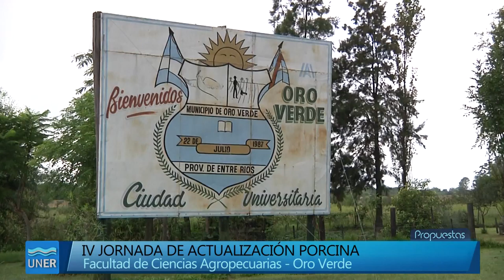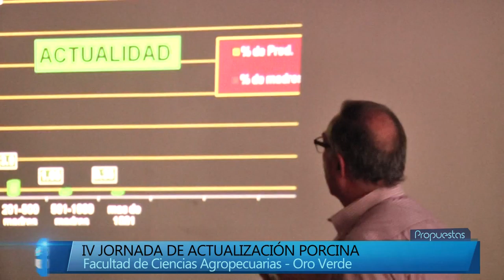IV JORNADA DE ACTUALIZACIÓN PORCINA